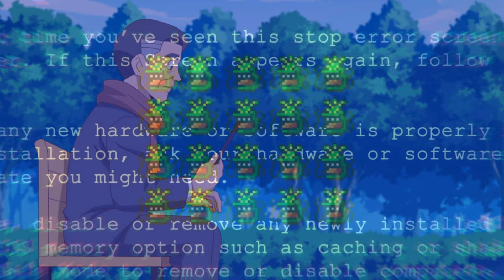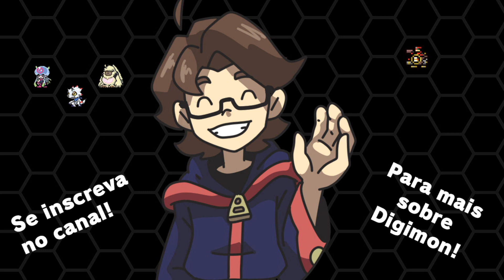Digimon Ghost Game Episódio 12 Revisão "Carta de Corrente"